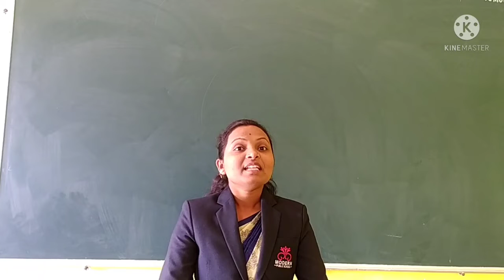Modern Public School Umarkhed presented by Miss Rupali Bichewar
Rhyme- सैर